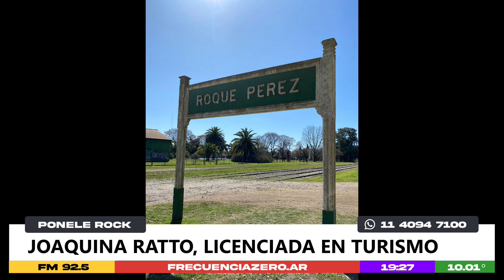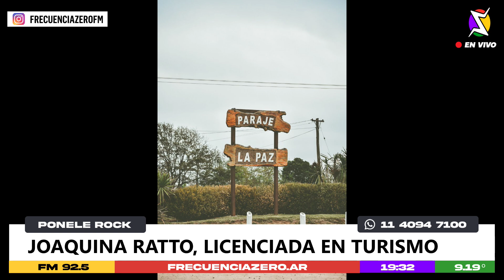🚗RECORRIENDO ROQUE PÉREZ | Entrevista a Joaquina Ratto🤘🏼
🎧 Escuchá Ponele Rock 📻 de 🗓️ lunes a viernes de  1️⃣7️⃣ a 2️⃣0️⃣hs

📍 Mantenete informado 📰 y escuchando el mejor Rock & Roll 🎵